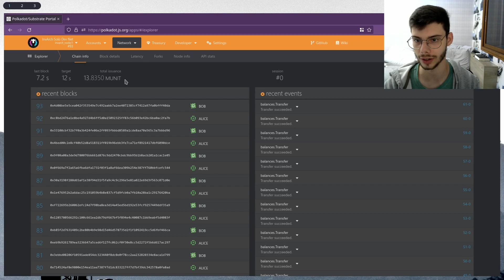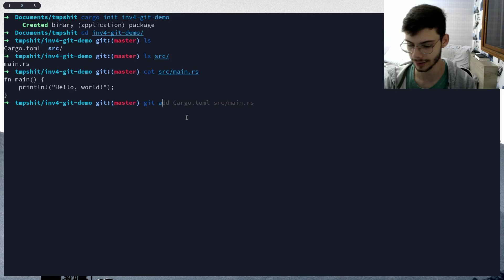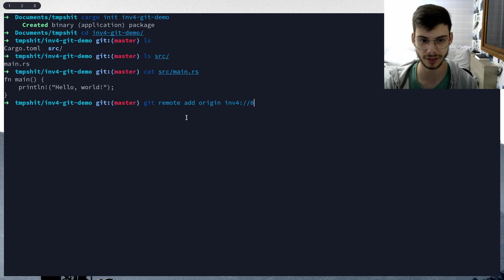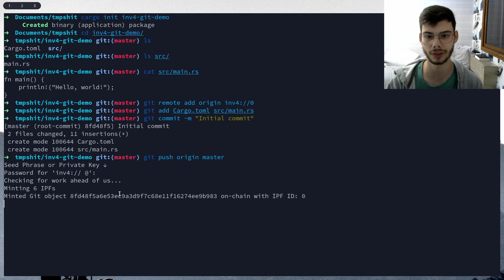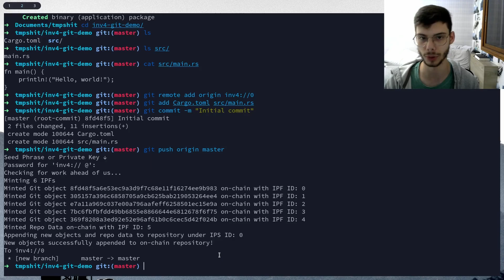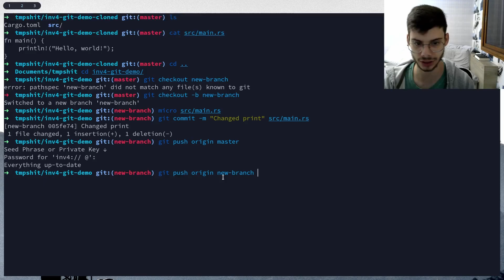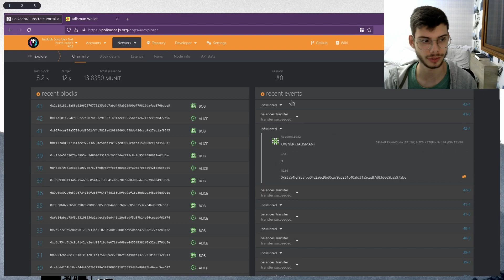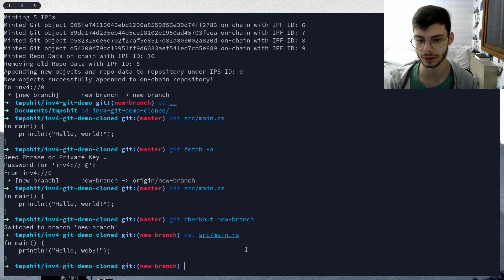INV4-GIT (Demo Video)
In this demo, InvArch's Head of Technology Development, Gabe, will be showing the first version of INV4-GIT!

To be first. deployed on InvArch's canary network, Tinkernet, INV4-GIT a developer's destination to Web3 for Git File Management and Version Control. With INV4-GIT, you can tokenize your code and give it InvArch-features such as distributed ownership to on-chain licensing. No more centralized git hosting services. The same, familiar workflow, but all on-chain.